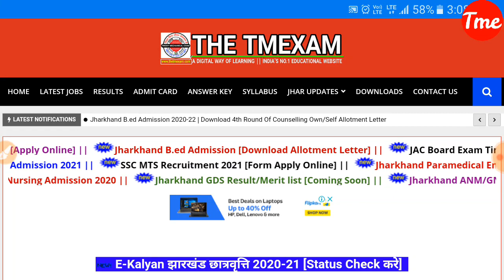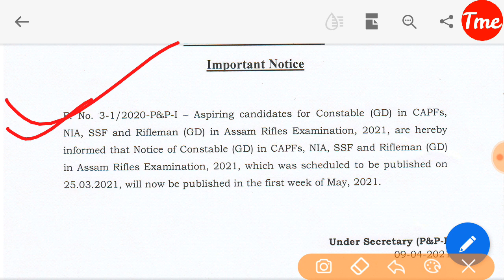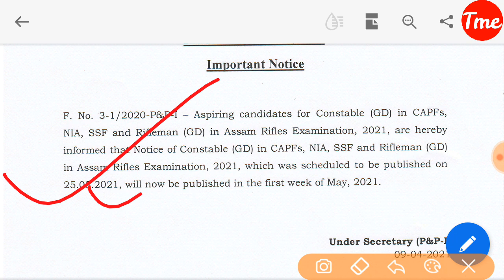SSC GD 2021 Notification Released| How to Fill ssc gd form 2021| Ssc gd 2021 latest Notice